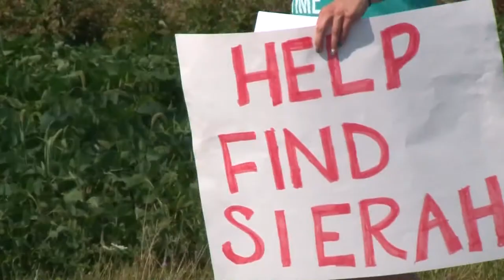Attorneys select jurors in James Worley's murder trial | Jury selection day 03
This story aired on March 7, 2018: The main focus today has been on these jurors' views on the death penalty as well as the information they have heard on the news leading up to this trial. These are such crucial topics; each juror was called into the courtroom to be questioned on this individually.
"As a Christian, it's not your place to decide whether or not a person should die, correct? If the evidence is substantial, would you be able to follow the law and the oath?" the prosecutor attorney asked in court.
James Worley is facing 17 charges in the disappearance and murder of 20-year-old Sierah Joughin. One charge he faces is aggravated murder. If the jury finds Worley guilty, the judge could sentence his death. The judge needs to make sure the jurors who are seated on the jury will be able to find Worley guilty, if the evidence leads them to that conclusion, even knowing that decision could end a man's life
"So, if we are at a point that you are the last person to sign the verdict form and you are the last person to sign the verdict form knowing that would put a man to death, could you sign in ink," the prosecuting attorney said in court.
And of course, this case has received local and national media attention since Sierah Joughin went missing back in the summer of 2016. These attorneys realize all the jurors know something about the case, but today they wanted to make sure the potential jurors could put anything they have heard about this case behind them. And use the evidence they hear in this trial to render a guilty or not guilty verdict.
So, where are we? Are we on pace to still start opening statements and call the first witness to the stand Monday? I spoke with the judge today. He said this individual vore dire will continue into tomorrow. Friday will be the day the attorneys weed out the jurors they don't want and seat the final jury. So we are on schedule, but there are still two long days ahead in order to keep this trial on schedule.